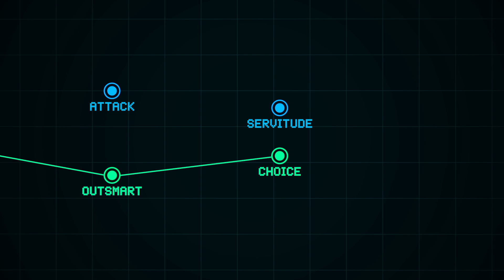Dont Forget Me Release Date Trailer - Future Games Show Spring Showcase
A jazz-punk adventure game with a twist, Don’t Forget Me is a new breed of puzzle game. Dive into the memories of your patients, use your own observations to unwrap their minds and uncover a dark conspiracy set to claim dominion over humanity.

The game is released on the 20th April 2021.